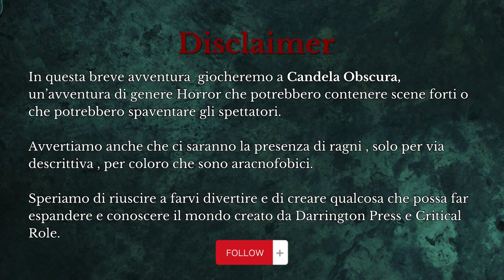Candela Obscura : Panico da palcoscenico - Incarico #892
Benvenuti nel mondo misterioso e oscuro di Candela Obscura! In questa oneshot fatata, ci immergeremo in un'ambientazione intrisa di magia, segreti e oscurità. Un gruppo di investigatori dovrà capire cosa e chi sono le mille voci. Unisciti a noi mentre esploriamo questo mondo unico, affrontiamo mostri terrificanti e cerchiamo la verità che si cela dietro OldFaire. Sarà un'esperienza di gioco indimenticabile!